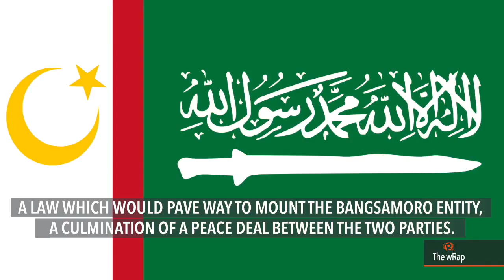MILF's peace deal with PH gov't different from NDF's, says Iqbal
More videos on Rappler Follow Rappler for the latest news in the Philippines and across the globe. The Moro Islamic Liberation Front is confident the Duterte administration will treat differently its clamor to reach the culmination of their peace deal. FULL STORY Follow Rappler for the latest news in the Philippines and around the world.